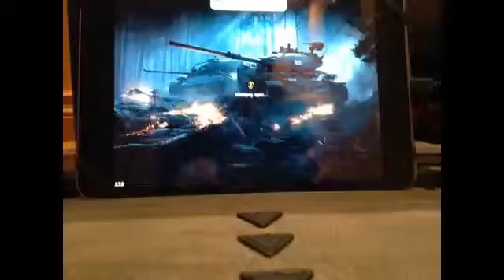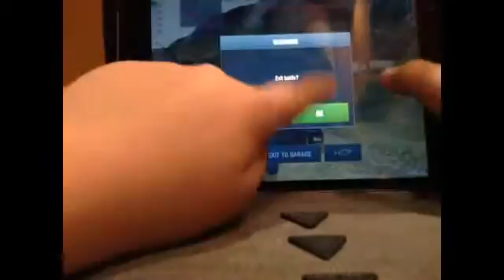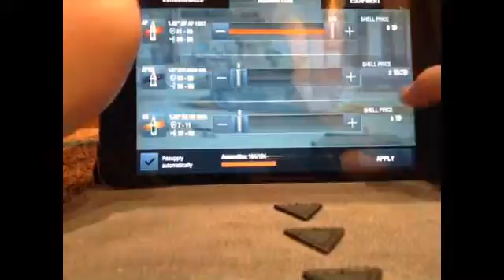Let's play wot part 1